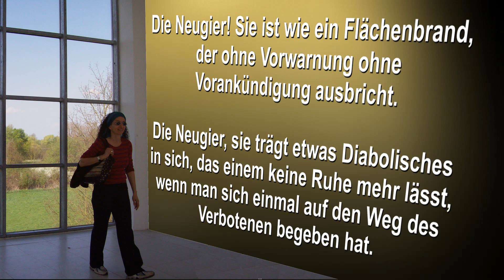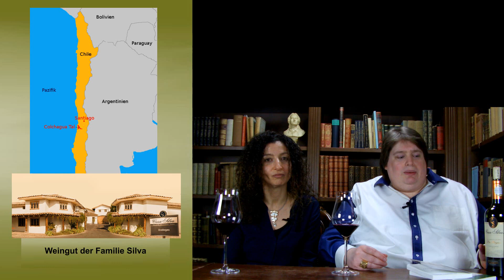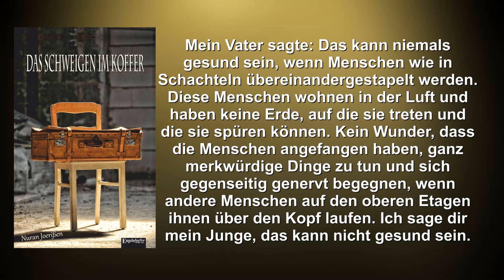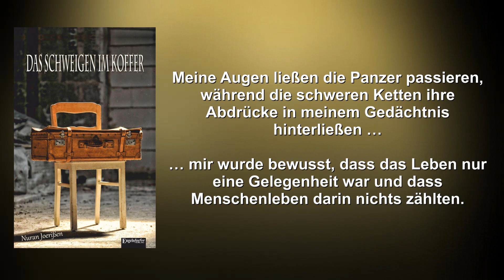Weintest "Casa Silva Carménère Gran Terroir de los Andes Los Lingues" und die Autorin Nuran Joerißen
Dem Wunsch einiger Abonnenten, auch einmal einen Wein zu verkosten, komme ich in diesem Video nach und serviere den roten, chilenischen Tropfen auch gleich einem besonderen Gast, dem die Götterfunken dieser Folge gewidmet sind.